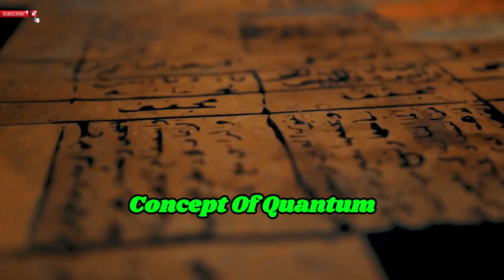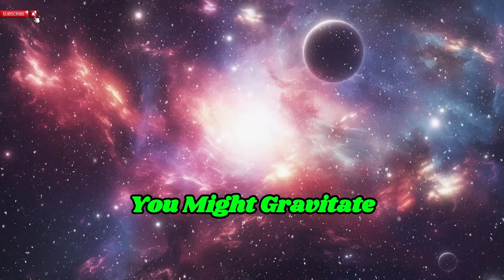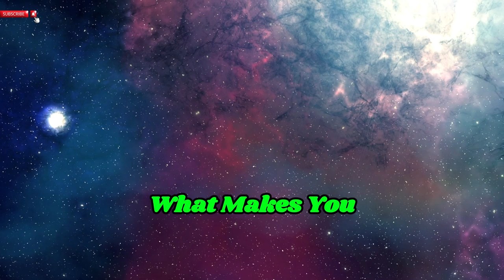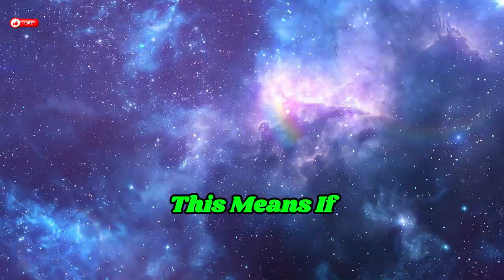Quantum Jumping: How To Master Parallel Reality Shifting To Manifest Your Dream Life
Learn how to harness the power of quantum jumping to manifest your dream reality in this mind-blowing technique tutorial. By choosing the world you want to live in, you can unlock endless possibilities and transform your life in ways you never thought possible. Watch now to discover the secrets behind quantum jumping and start creating the life you desire today!